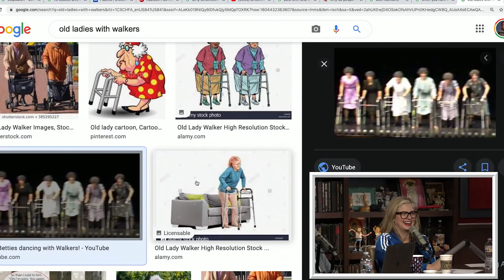Waiting Room Rub Masters - YMH Highlight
In this highlight, Tom Segura and Christina P workshop a new idea: geriatric rubmasters that service people in waiting rooms. They also describe how they would pitch this idea on "Shark Tank."